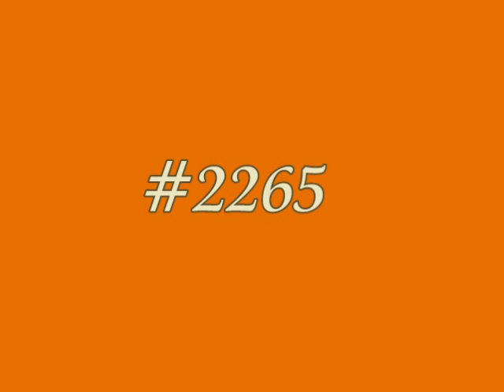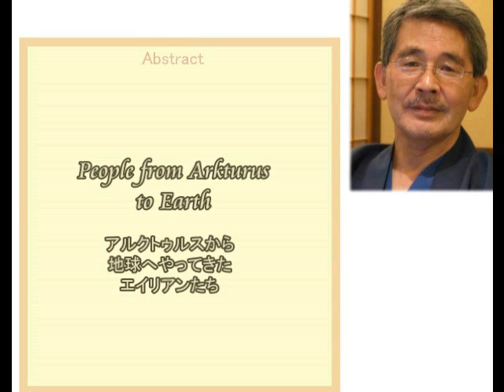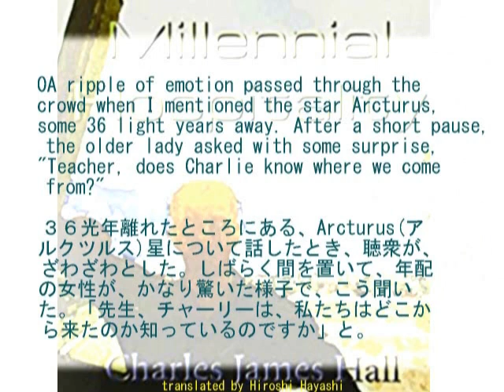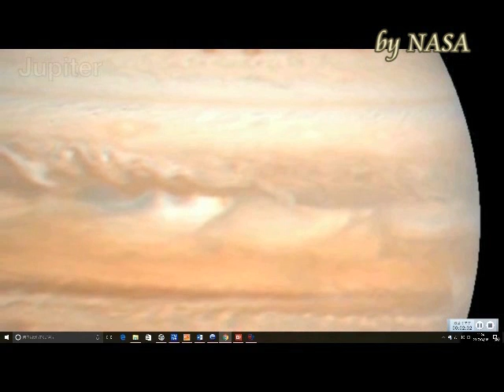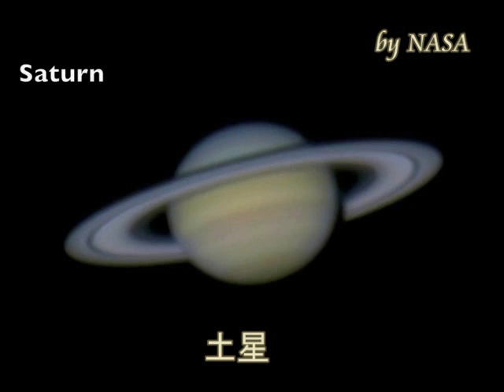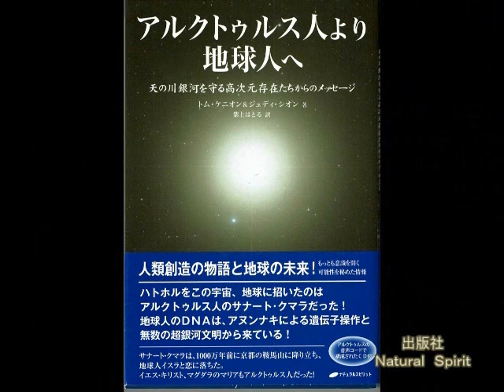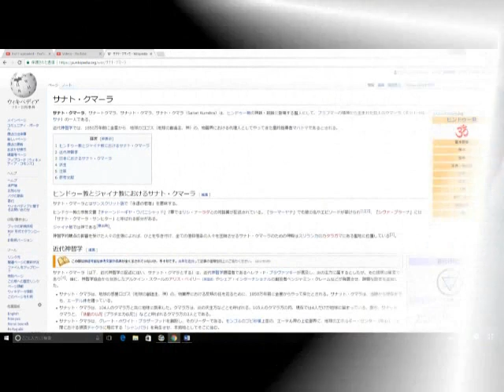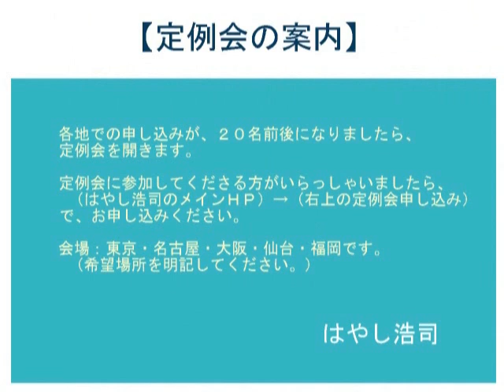2563【09重】UFO（？） in Kurama Temple, Kyoto, Japan京都・鞍馬寺にあるUFOの模型（？）by Hiroshi Hayashi, Japan